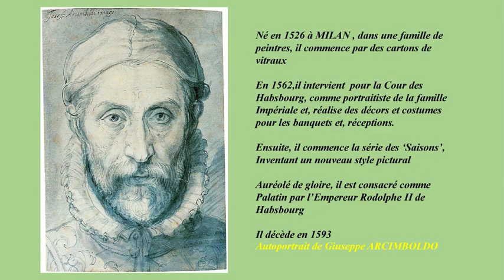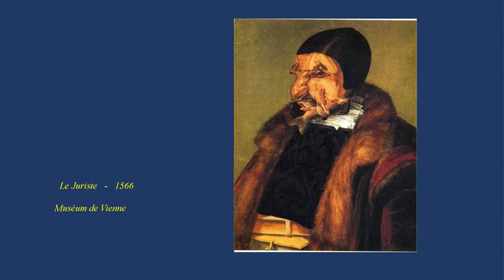giuseppe arcimboldo vertumne : peindre